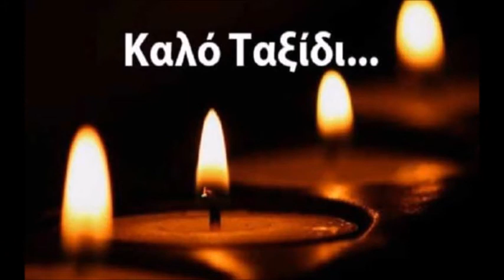Παραμονήν Της Παναγιάς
Τραγούδι: Κούλλα Ανδρέου
Συνθέτης: Γιώργος Σταύρου
Στίχοι: Ανδρέα Γρουτίδη